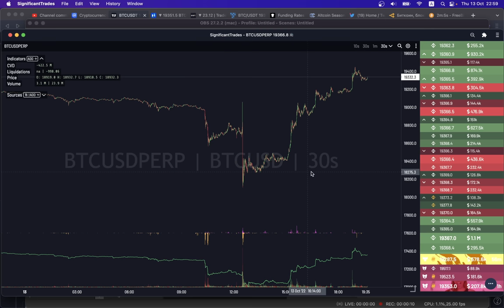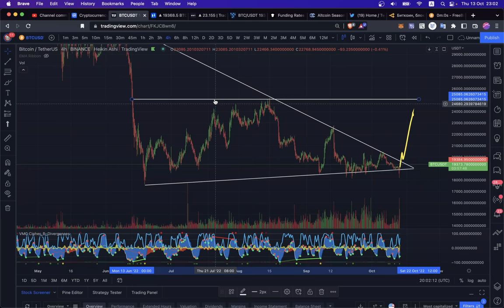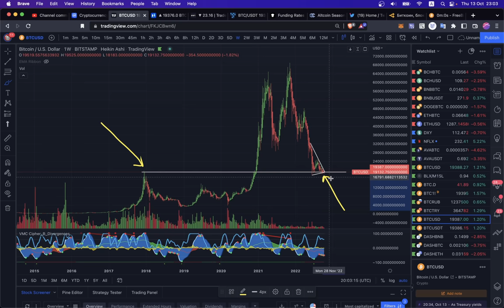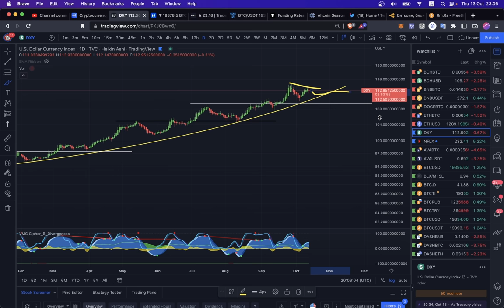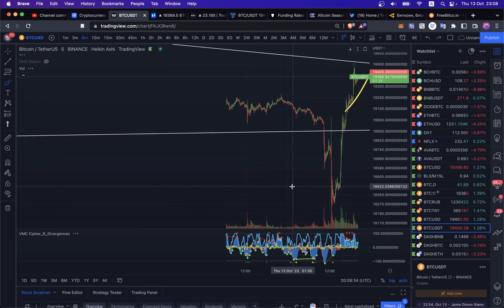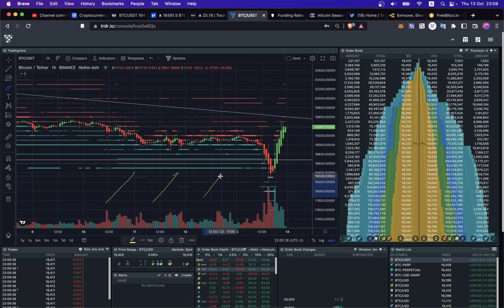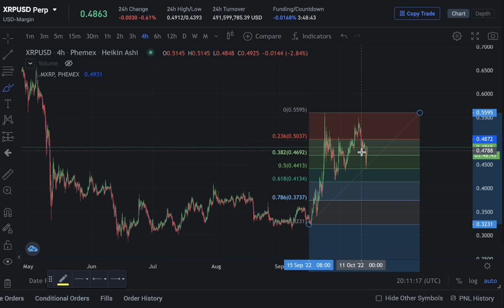БИТКОИН: ВОТ ЭТО ПОВОРОТ! Планы по BTC, ETC, XRP и по рынку в целом 🚀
BTC: 1JcJgpSHbrRwgnvLeteXNfNXxLgpDuxyMP
ETH: 0xC8b0CF755bec8155D371676D77A579D7E15fd7eD
DASH: XuhZGGGezSEqnDq5ETBkiMc4ARfS6UxQAi
LTC: LfGpGJjkcrgZV12VNnQdEx79uHgeHSS8oG